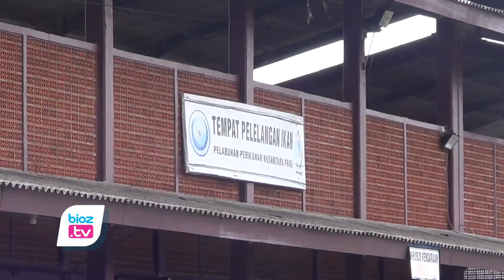Nelayan Tak Nyaman Pakai Pelampung Rompi, Bupati Trenggalek Beri Opsi Pelampung Sabuk - bioztv.id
- Nelayan Trenggalek korban kapal pecah di perairan selatan pantai Gladak, Kabupaten Tulungagung ternyata tidak ada yang memakai pelampung. Pasalnya, pelampung rompi dinilai justru mengganggu aktifitasnya sat mencari ikan. Terkait hal ini Mas Ipin berikan opsi agar gunakan pelampung sabuk yang lebih fleksibel untuk aktivitas.
Berdasarkan keterangan Bupati Trenggalek, sebenarnya para nelayan sudah dihimbau agar memperhatikan safety saat melaut. Salah satunya melengkapi diri dengan pelampung. Namun pelampung yang dimiliki nelayan saat ini berupa pelampung yang berbentuk rompi. Sementara itu nelayan merasa tidak nyaman saat mencari ikan sambil mengguanakn pelampung rompi. Pelampung itu dinilai justru mengganggu dan menghambat aktifitasnya saat mencari ikan.
Lebih lanjut Bupati Trenggalek, Mochamad Nur Arifin menyampaikan, Jika pelampung yang berbentuk rompi dinilai justru mengganggu nelayan saat mencari ikan, pihaknya memberikan opsi agar menggunakan pelampung yang lebih fleksibel saat digunakan untuk melaut. yakni berupa pelampung yang berbentuk sabuk. Terlebih kejadian nelayan terlibat laka laut dan tidak melengkapi diri dengan pelampung ini juga sudah sering kali terjadi.
Seperti diberitakan sebelumnya,  Kunjungi keluarga korban nelayan hilang akibat kapalnya pecah tersapu ombak di Pantai Gladak Kabupaten Tulungagung. Bupati Trenggalek, Mochamad Nur Arifin turut panjatkan doa dirumah korban. Bupati juga turut berterimakasih terhadap Pemerintah Kabupaten Tulungagung yang turut membantu proses pencarian korban.